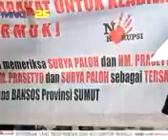Demo bansos, massa membawa badut berwajah surya paloh